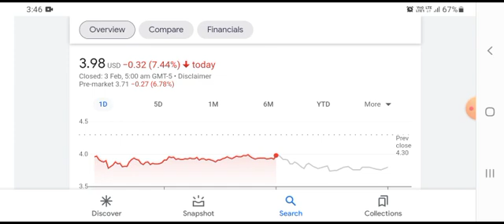BFRI Stock Will Make Millionaires! ( BFRI Stock Analysis ) | Biofrontera Stock Price Prediction